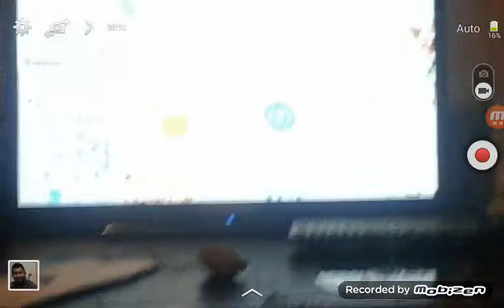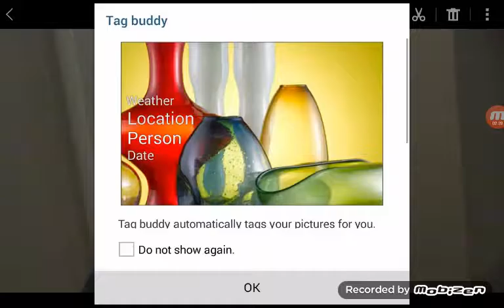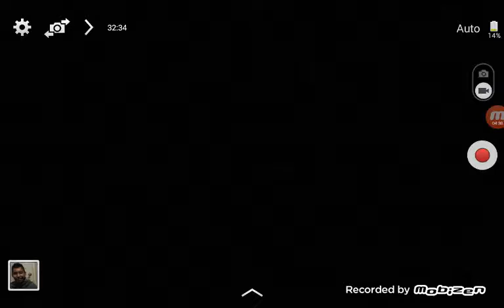Most wanted gaming